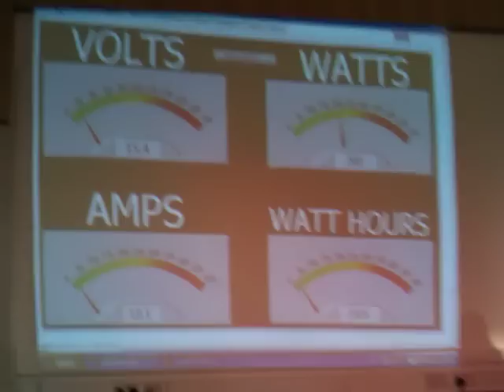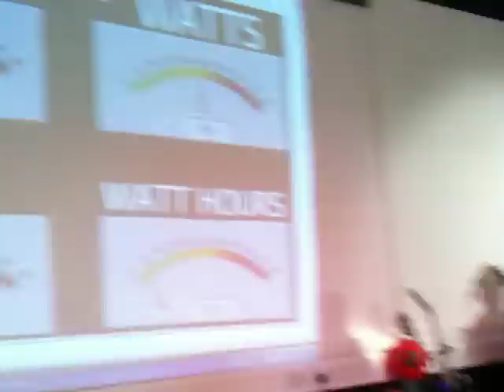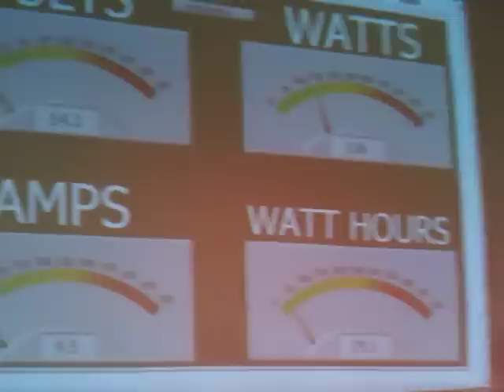Pedal-power Battle of the Bands!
Tupton Hall School in deepest Derby really know how to throw a party, a fund raising, guitar smashing, pedal powered battle of the bands party to raise money for sport relief. We also managed to cook a chicken using the pedal-powered 120watt super oven which tasted lovely! We also projected volts, amp, watts and watt hour which revealed that a massive 1 kilo-watt hour of human power was generated over the day. Well done Tupton Hall School.